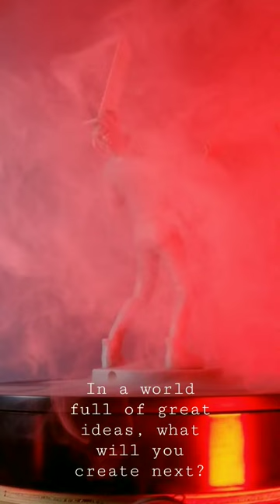Chainsaw Man - Resin 3D Print Timelapse with Mintion's UV Sensor snd Beagle Cam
Hi Everyone,
Welcome to Resin Dragon Studios!!
@mintion was kind enough to send me one of their NEW UV Sensors to install in my Elegoo Saturn that allows timelapses to be done with their Beagle Cameras!!

check out this Denji figure from the anime series Chainsaw Man I printed from Print Challenge on Thingiverse!
let me know how you think this came out, and if you'd buy one of these to make Resin 3D Print Timelapses!

Oh boy, now I'm gonna have to learn how to airbrush!

In a world full of great ideas, what will you create next?
If you're new here I hope I've earned your subscription!

music from Creator Mix
songs
The Wrath - Evolution
A Beautiful Thing - Soul